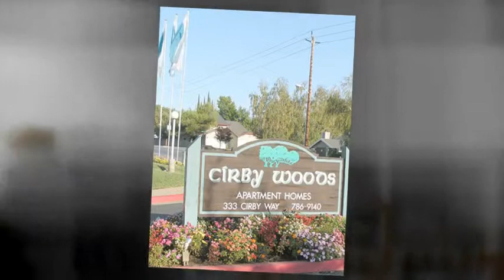Roseville Apartments, Cirby Woods Apartments For Rent; Roseville CA 95678, Rental Apts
Find apartments for rent in Rocklin, California. View Cirby Woods Apartments, see photos of Cirby Woods Apartments for rent in Rocklin, detailed floorplans and community ammenities of Cirby Woods Apartments.